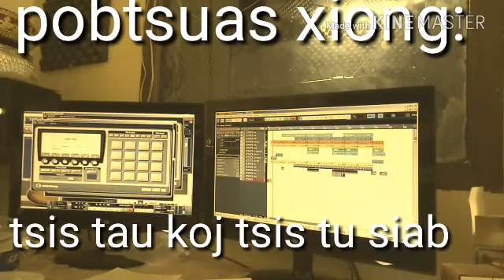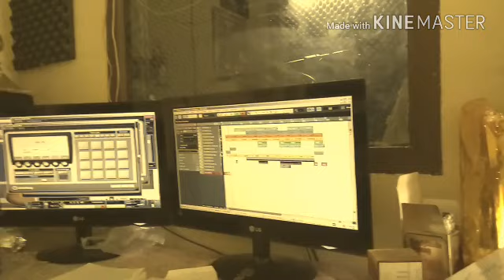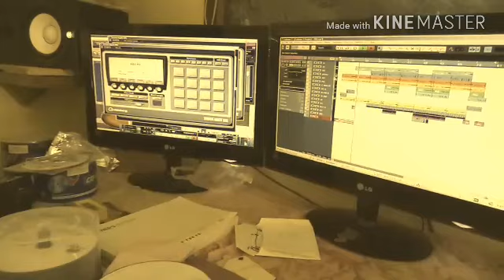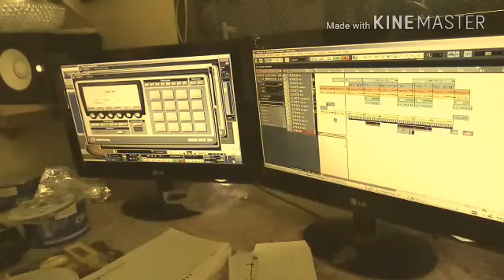Pobtsuas xiong:tsis tau koj tsis tu siab 2019